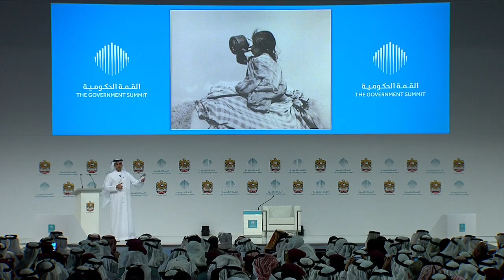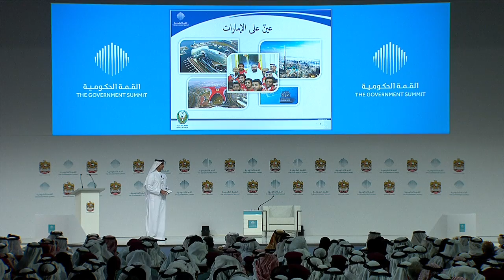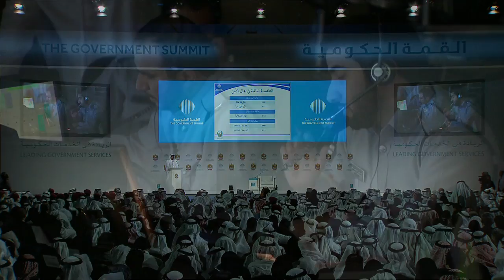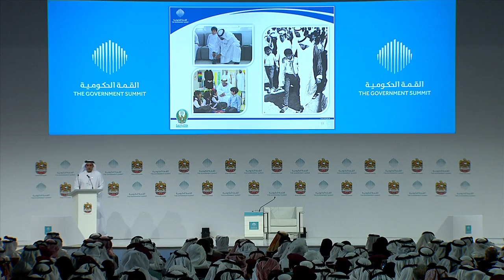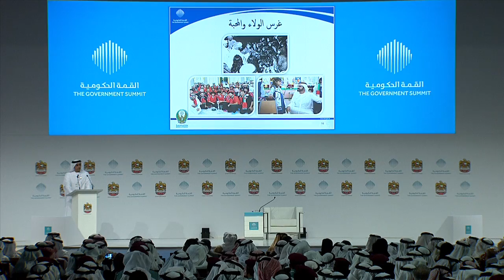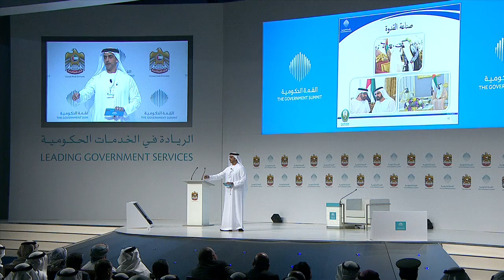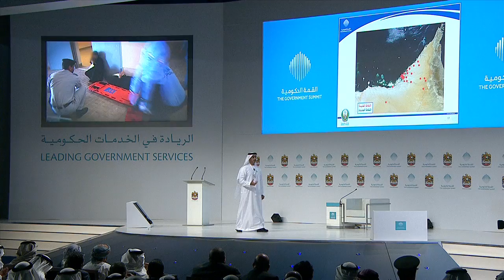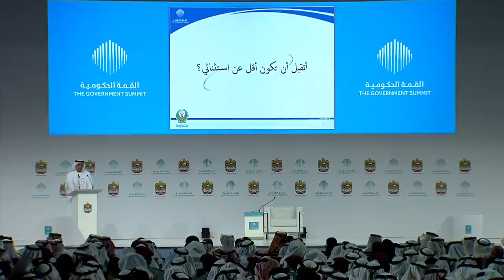Exceptional Leadership - HH Sheikh Saif Bin Zayed Al-Nahyan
HH Sheikh Saif Bin Zayed Al-Nahyan, Deputy Prime Minister and Minister of Interior